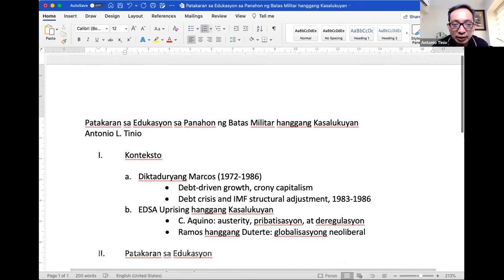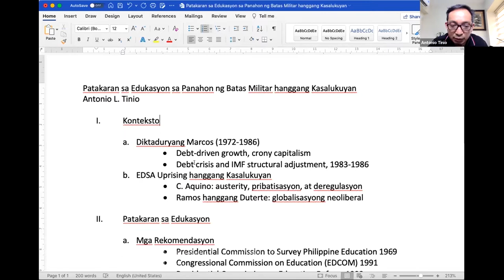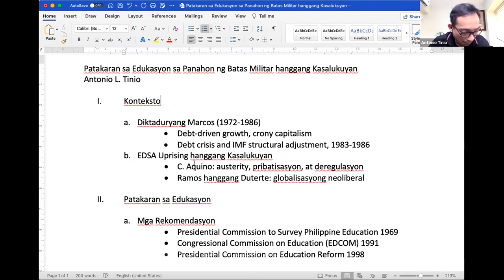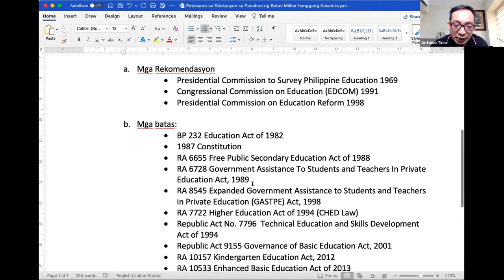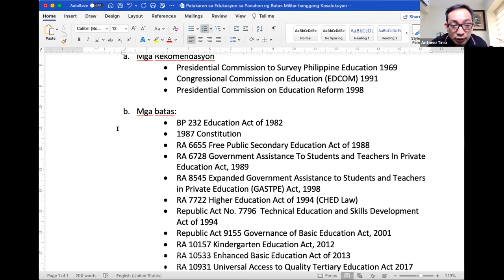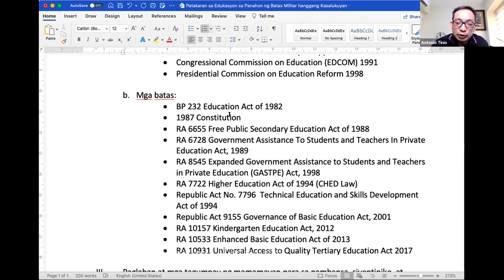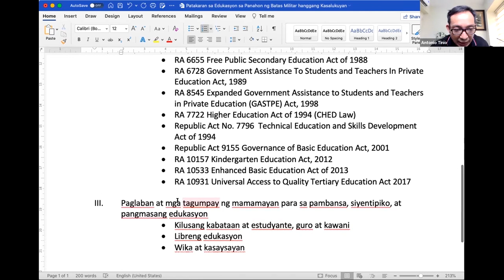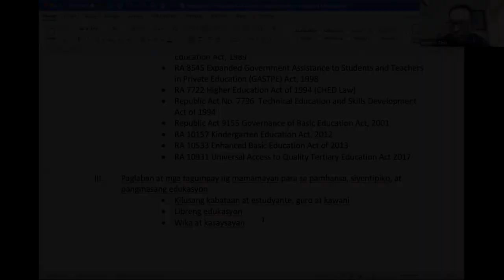PS 21 Lecture Series | Patakaran sa Edukasyon sa Panahon ng Batas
Mr. Antonio Tinio | Patakaran sa Edukasyon sa Panahon ng Batas Militar Hanggang Kasalukuyan
Bahagi ng GE Course: PS 21 Lecture Series (October 18, 2021)